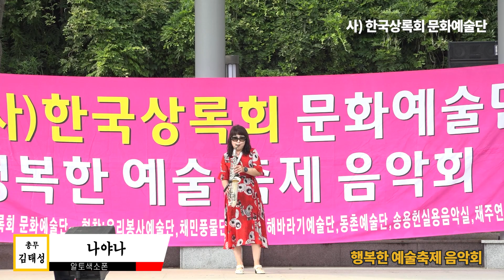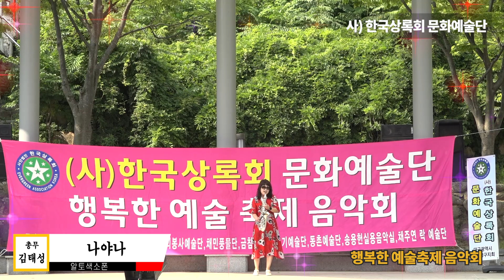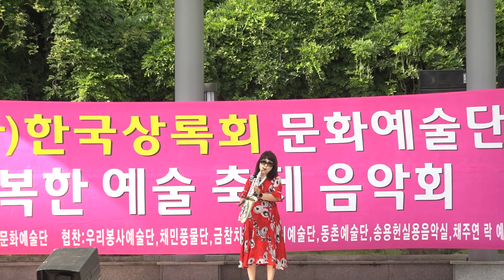김태성 알토색소폰 나야나, 한국상록회문화예술단,행복한 예술축제 음악회1